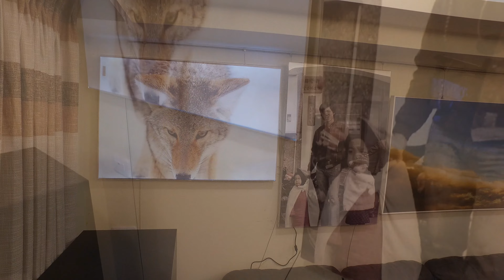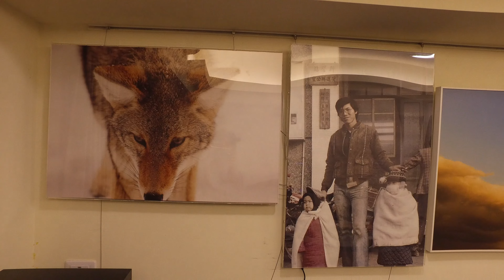CF-MV-YW20170219-0013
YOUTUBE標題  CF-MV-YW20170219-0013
內容敘述(中文) 水晶框 海報  展現方式 靠壁吊掛
crystalframe-poster-LED 60X180 cm
crystalframe-poster-LED 60X90 cm
內容敘述(英文) crystalframe-poster-LED DEMO OF HUNG ON THE WALL
crystalframe-poster-LED 60X180 cm
crystalframe-poster-LED 60X90 cm
原始檔名 CF-MV-YW20170216_1200_crystalframe-poster-LED
演示說明人
旁白人
拍攝人 YUWEI HSU
製作人 YUWEI HSU
公司 CRYSTALFRAME CO., LTD. 七色水晶框有限公司